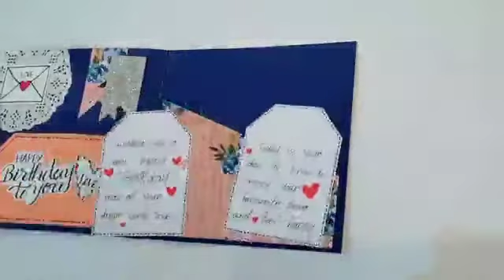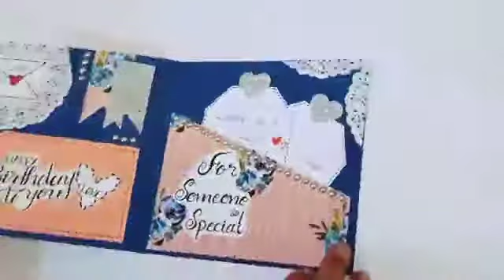Mini Scrapbook For Best Friend // Special Scrapbook Idea // Easy Scrapbook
For More Card Check Video's On My Channel I Hope You Like
If You Like Then I Hope U Done All💖